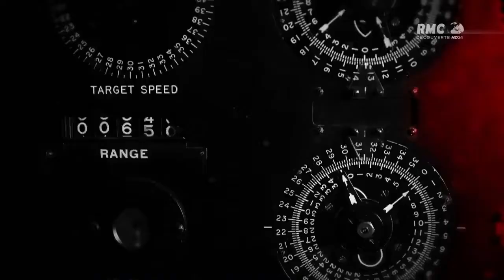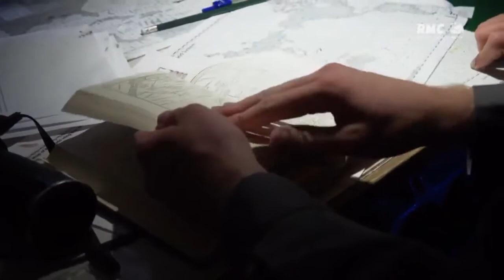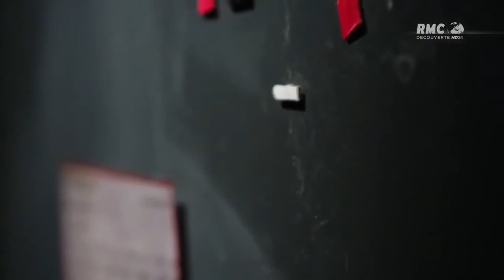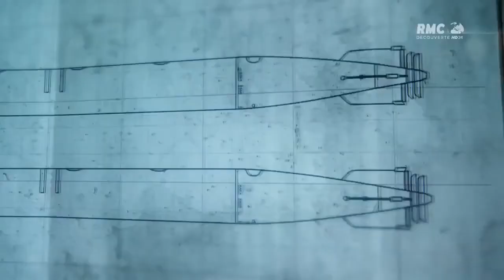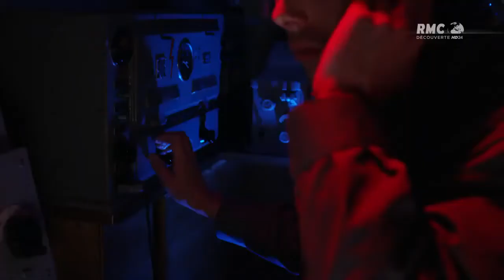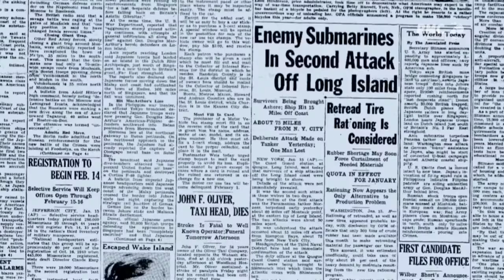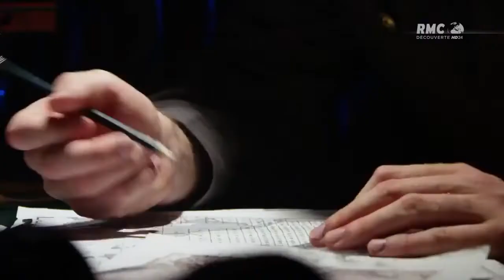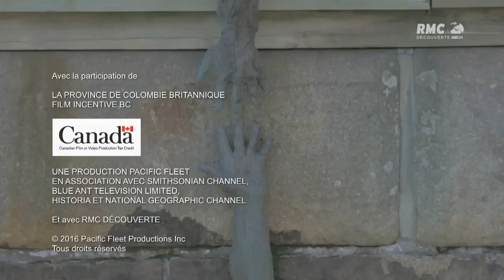39-45 Batailles sous les mers - EP 02/06 - Attaque secrète d'Hitler [RMC Decouverte] (2016)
39-45 Batailles sous les mers
Episode 02/06: "Attaque secrète d'Hitler".
Documentaire RMC Decouverte.
2016.